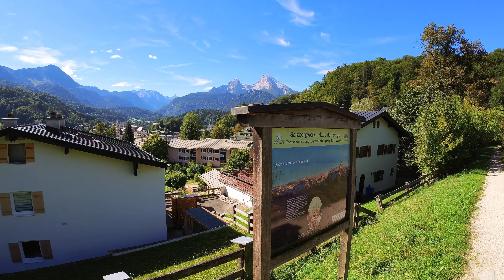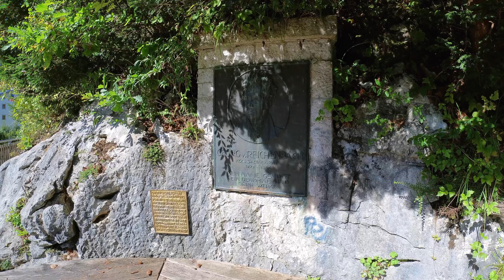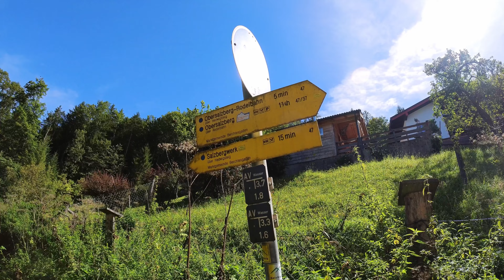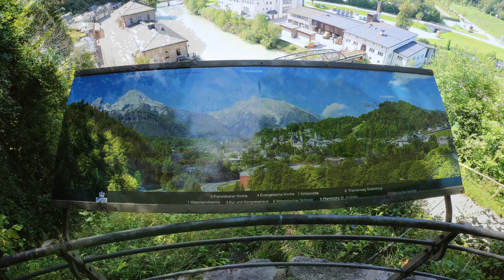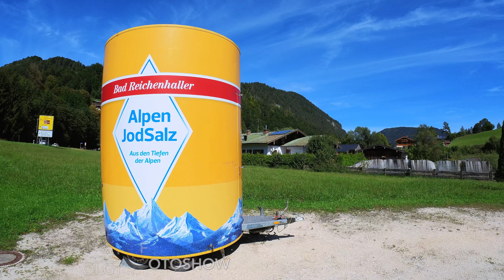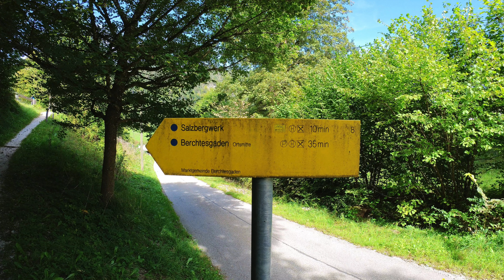Berchtesgadener Land | Urlaub September 2022 | Teil 3 | Rundweg berchtesgaden & Soleleitungsweg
Bei bestem Wanderwetter waren wir unter anderem auf einem Teilstück des Soleleitungsweges unterwegs und hatten schöne Panoramablicke zum Watzmann.